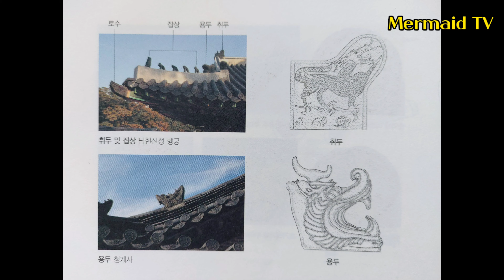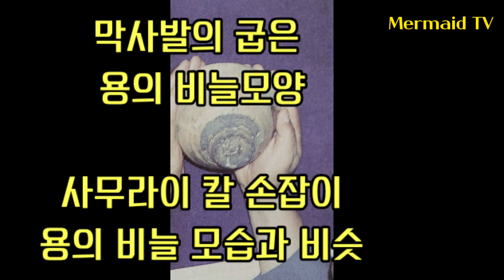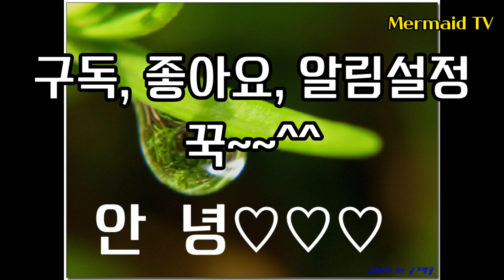[인어공주문화탐방22] 용의 아홉아들2탄 (Drgon's Babies^^)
안녕하세요?
용의 아홉마리 아들~~
무엇이든지 알고 보면 재미있습니다.
쓰임쓰임이 다 있나봅니다.
나머지 세아들은 다음에~~

 기자에몬이도의 굽을 보고 사무라이 칼 손잡이를
애자같다라고 생각한 이유는?
굽의 모양에 잔잔한 금이 간것과  갑발을 씌우지 않고
구웠기에 굽에 묻은 모래까지 어울러져
꼭 용의 비늘 모양 같았습니다.

그리고 이런이유로 우리의 막사발은 일본의 국보이며 찻잔으로 사용 아니 모셔졌습니다^^

 우리의 유물은 들추면 들추어 볼수록 반 만년의  역사가 그냥 만들어진게 아니구나.

외국에 나가면 애국자 된다고 하는데 저는 유물을 보면 자연히 애국자가 되더군요 ^^

감사합니다. 건강유의하세요^^